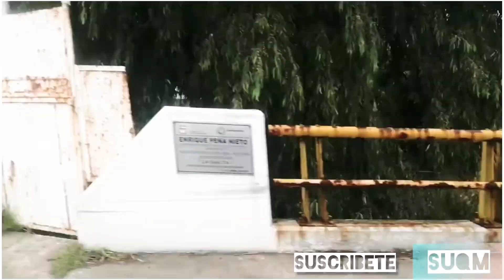CARRETERA (IXTLAHUACA, SAN FELIPE DEL PROGRESO) DESVIANDONOS POR ZAPATA